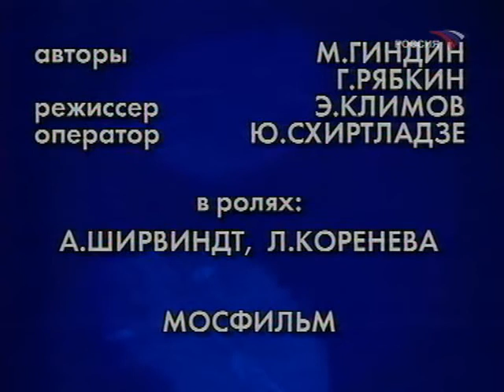Фитиль. Отцы-одиночки (1968)